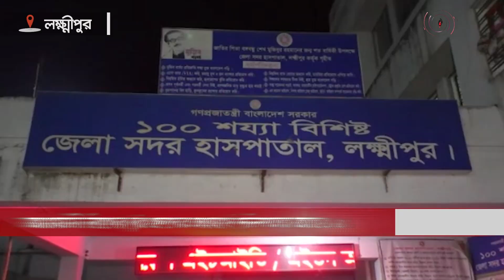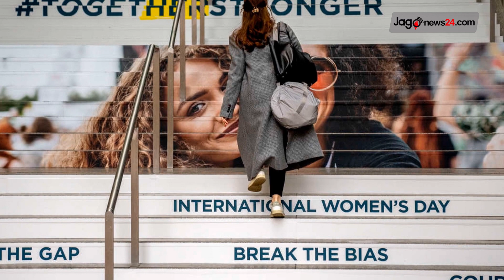দুপুর ১ টার নিউজ আপডেট || Jago News